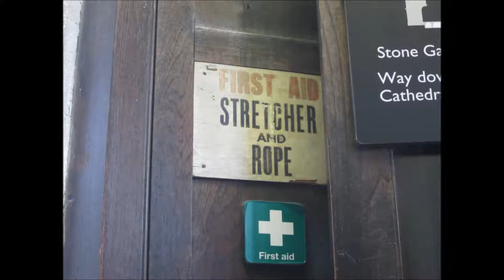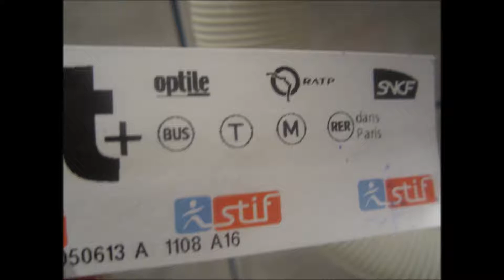Lauren's 17th Birlthday Slide Show!!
For the best sister on her birthday!
HAPPY BIRTHDAY LAUREN!